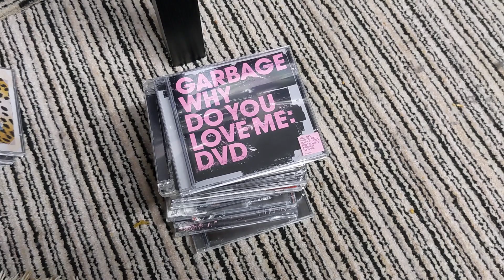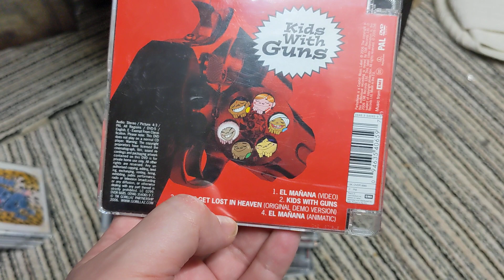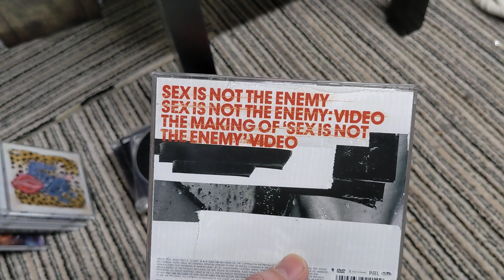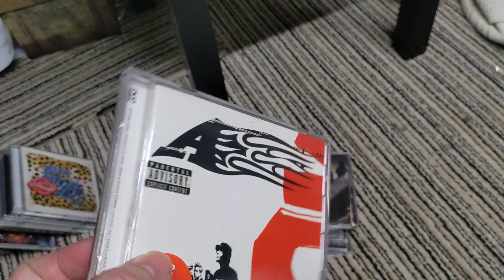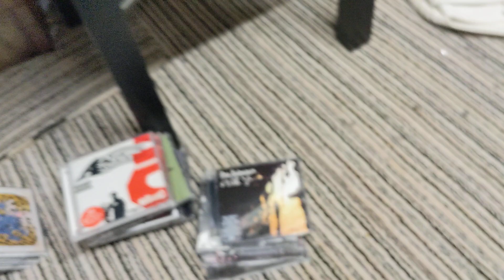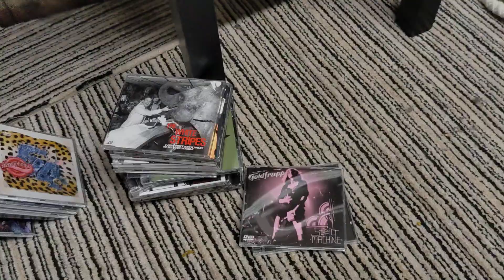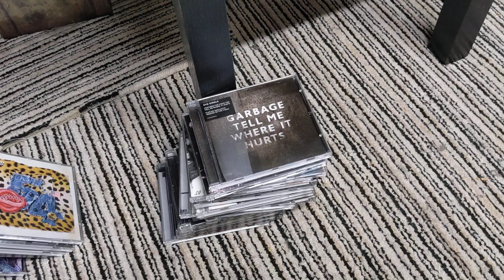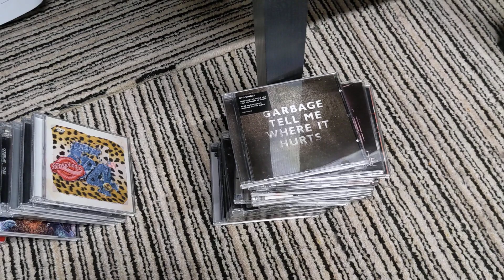The Daily Movie Room Videos - Episode 38 - What I Watched 18/10/2021 - 19/10/2021